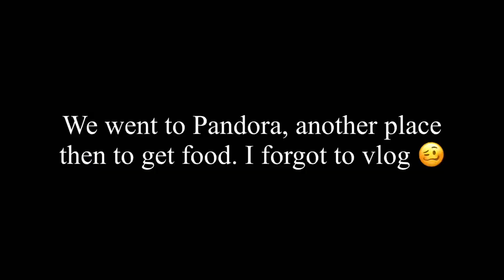JAMAICA VLOG: Trident Castle 🏰🌴🎥 | My First Time in Portland! | Shanida Elvin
8 Finally, brothers and sisters, whatever is true, whatever is noble, whatever is right, whatever is pure, whatever is lovely, whatever is admirable—if anything is excellent or praiseworthy—think about such things. (‭‭Philippians‬ ‭4‬‬:‭8‬ NIV)